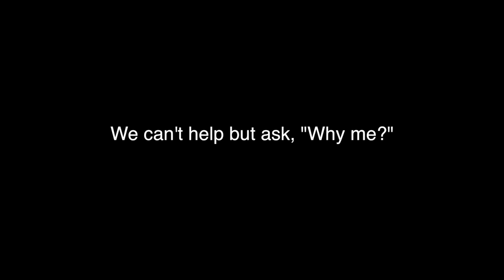Hardin-Simmons University Theatre presents The Shadow Box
Taking place over twenty-four hours, in three separate vacation cabins on the grounds of a large hospital, three tales unfold, at first separately, and then towards the end of each act, simultaneously. Each tale features a person who is dying. Each person is surrounded by loved ones. All are trying to face and make sense of death. The Shadow Box is a winner of a Tony Award for Best Play and the Pulitzer Prize.

Directed by Victoria Spangler
Van Ellis Theatre
April 7, 8, 9, 14, 15, 16 at 7:30pm and April 17 at 2pm

Play is licensed by Samuel French.